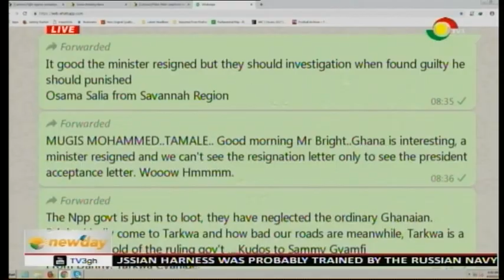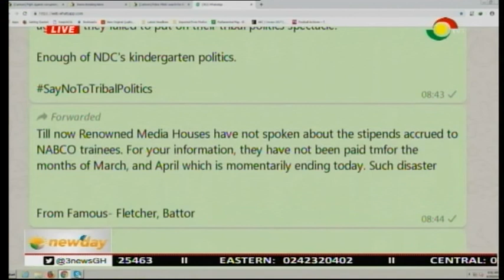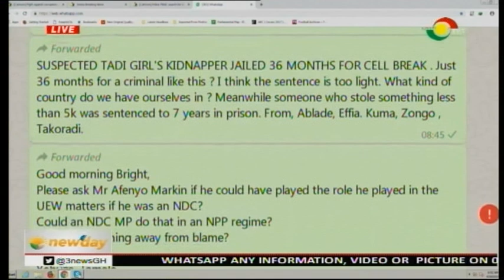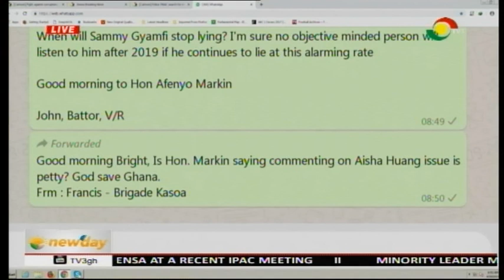NEWSPAPER REVIEW - 30/4/2019